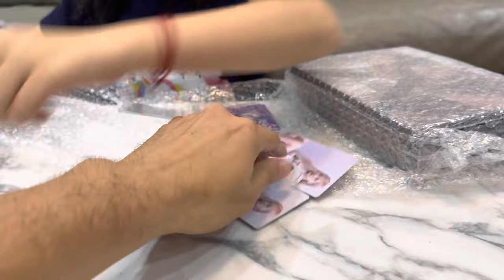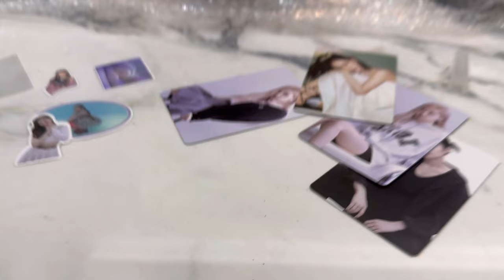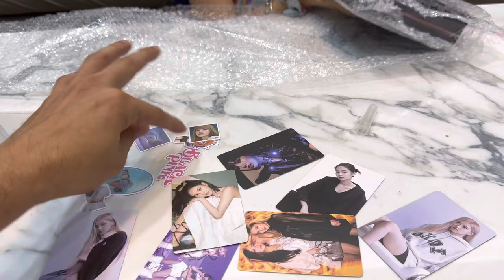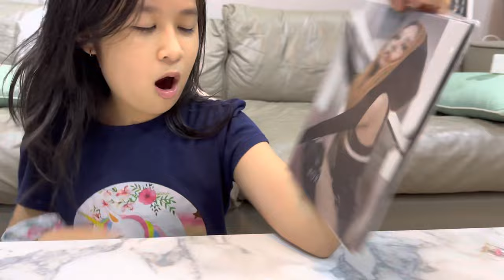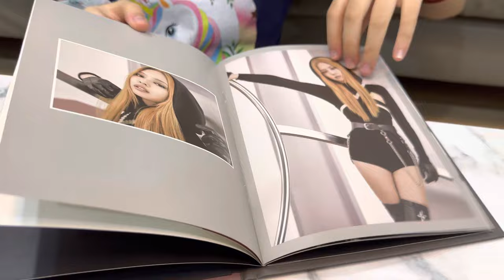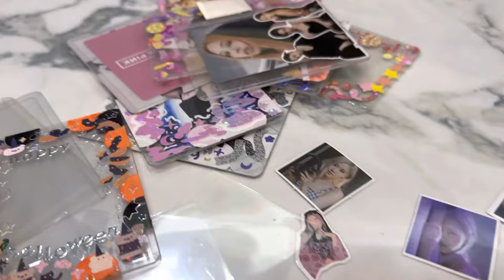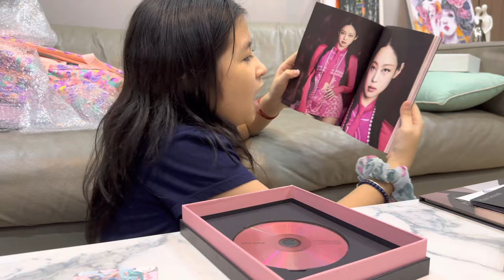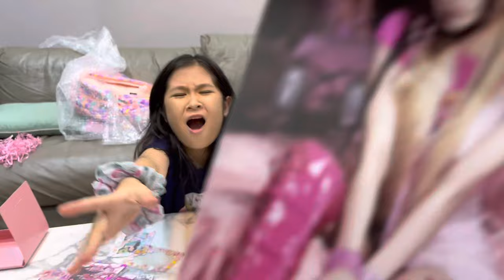Khui album của nhóm nhạc BLACKPINK trời ơi nó ĐÃAAAAA GÌIIII ĐÂU |Cát Cát House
1 món quà Giáng Sinh sớm từ Ba Khánh tặng cho Cát. Đã lắm khi có đc món quà mà mình yêu thích.
Chào mừng bạn đến với Ngôi Nhà Youtube chính thức được trực tiếp quản lý bởi Cát Cát

For Work
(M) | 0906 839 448